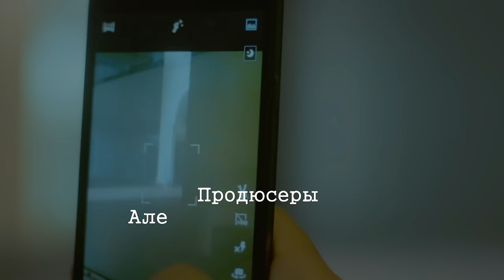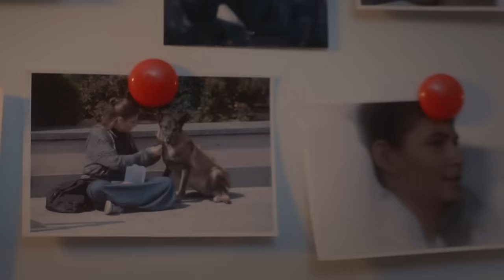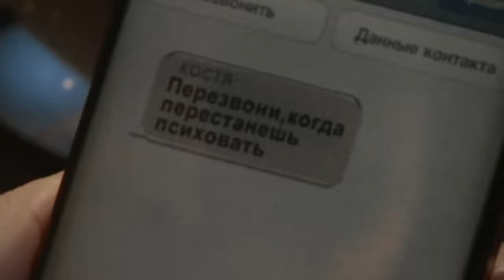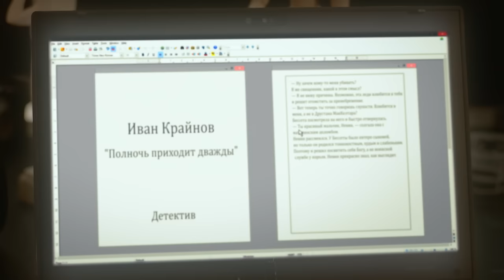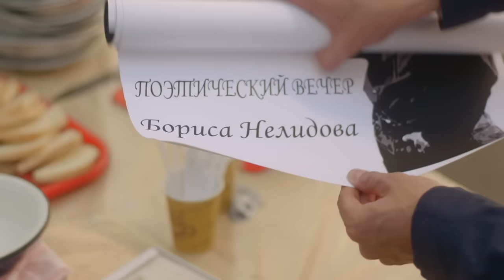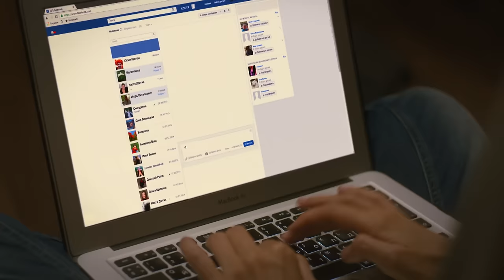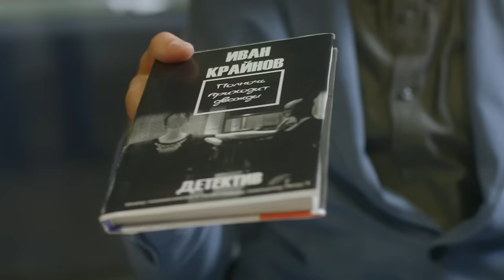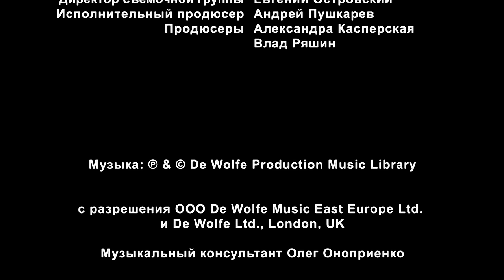A LOVE-INSPIRED BESTSELLER. Melodrama. Film. Russian Movie. English Subtitles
A LOVE-INSPIRED BESTSELLER. Melodrama

Format: film
Genre: melodrama
Year: 2016
Timing Timing: 92 minutes
Directors: Nikolay Mikhaylov
Scenario: Olga Zhabina
Operator: Anatoliy Khimich
Producer: Alya Kasperskaya
Cast: Aleksey Smolka, Viktoria Tokmanenko, Vyacheslav Nikanorov, David Babayev, Elena Topol, Ilya Bledniy, Larisa Kadochnikova, Maria Kazakova, Sergey Safronchik, Taras Tsimbalyuk, Tatiana Saldetskaya

DESCRIPTION

Konstantin Makheyev is a successful writer - he writes popular detective stories under a pseudonym. Inspiration only comes to Konstantin, however, when he is in love and his feelings are reciprocated with equal passion. However, one affair suffices him for one book only, so Konstantin needs to replace the girlfriends frequently!

Dear viewers! You can turn captions on or off:

1. Go to the video you'd like to watch.
2. If captions are available, CC will be visible on the bottom right of the video player.
3. To turn on Captions, click  CC.
4. To turn off captions, click again CC.
Also you can select or change your caption settings on any TV, game console, or media device that supports YouTube.
1. Pause the video you’re playing.
2. Tap Captions CC.
3. Select the language you want Captions in.
4. Select Caption style.
5. Select the settings you want to customize. You can change the font and its appearance. You can also change the background and window that the captions are displayed in.
Customize subtitles for yourself and enjoy every minute of watching!